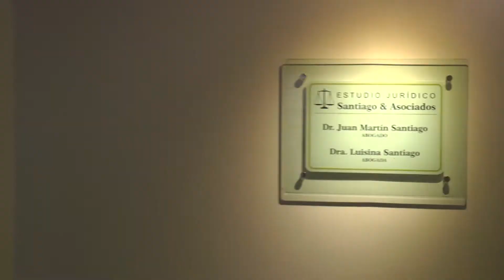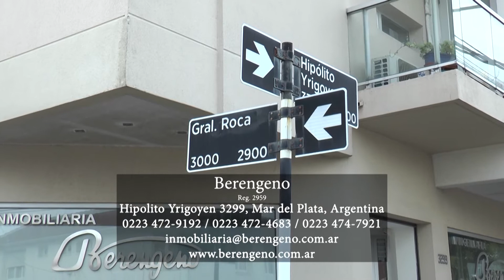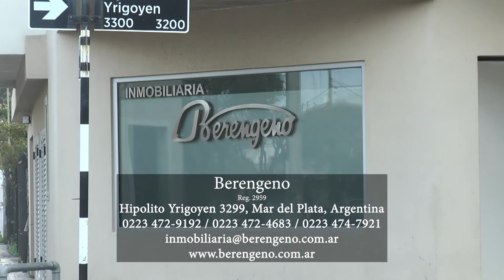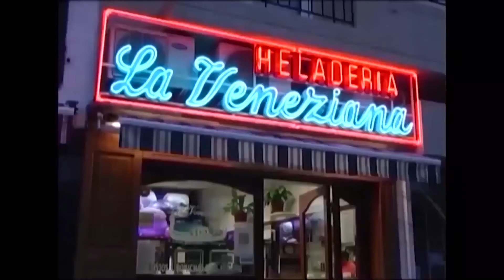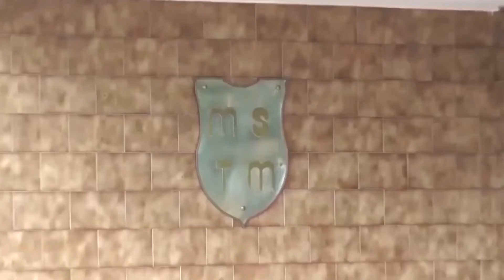DESDE EL GREEN HD 24 09 2021